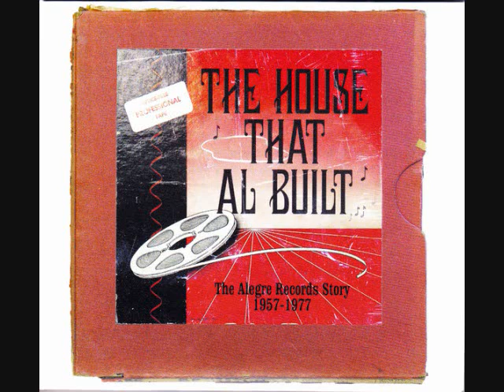ALEGRE ALL STARS SE ACABO LO QUE SE DABA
SALSA MUSIC CLASSICS  1965 ALEGRE
PEDRO FLORES- CANTA CHEO FELICIANO--CHARLIE PALMIERI PIANO
KAKO TIMBALES--  BOBBY RODRIGUEZ  BAJO  VICTOR VELAZQUEZ CORO